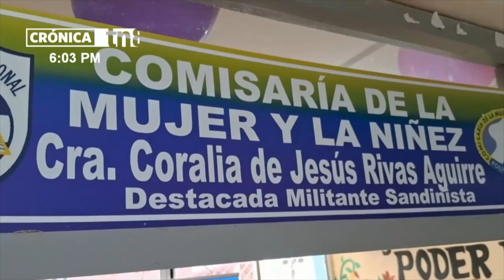El Rosario, Carazo, inaugura segunda Comisaría de la Mujer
Es la número de las 326 de la Comisaría de la Mujer inauguradas a nivel nacional por el gobierno sandinista y vendrá a fortalecer el trabajo interinstitucional a favor de una convivencia de respeto hacia la mujer; niñez y familia en el municipio de El Rosario del departamento de Carazo.